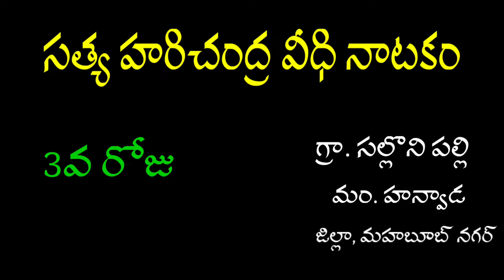సత్య హరిచంద్ర వీధి నాటకం 3వ రోజు గ్రామం సల్లోన్ పల్లి మండల్ .హన్వాడ .జిల్లా. మహబూబ్నగర్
సత్య హరిచంద్ర వీధి నాటకం 3 రోజు గ్రామం సల్లోన్ పల్లి మండల్ .హన్వాడ .జిల్లా. మహబూబ్నగర్